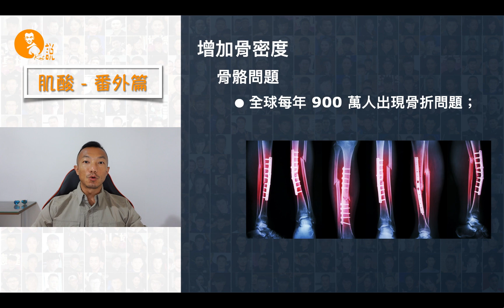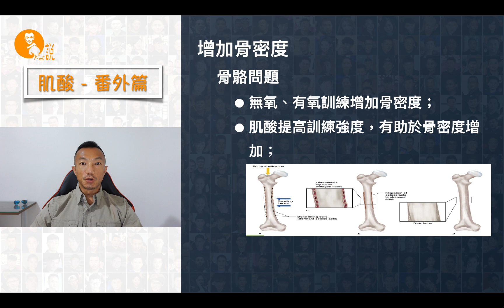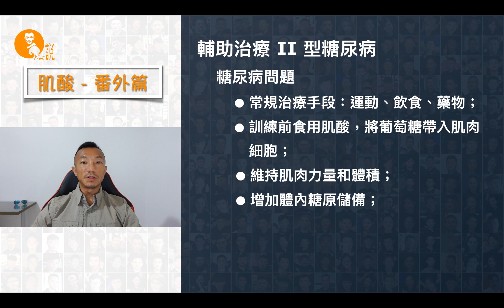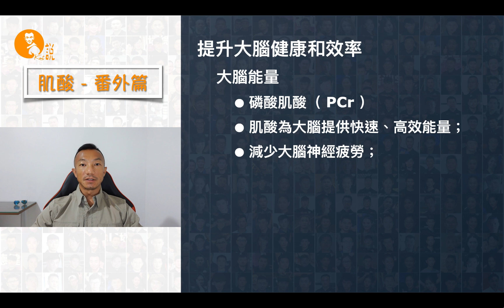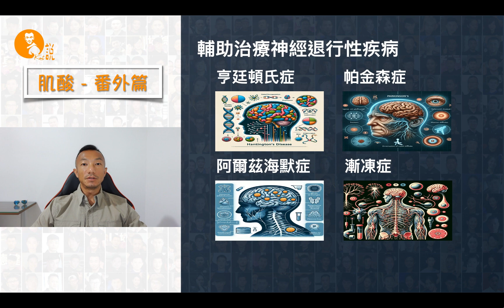腦子不夠用？請吃肌酸！看肌酸的隱秘面：它如何塑造你的身體和大腦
你知道肌酸在健身之外還有哪些神奇作用嗎？在這期視頻裡，Kent 將帶你深入探索肌酸對健康的多重益處。首先，我們會探討肌酸如何增加骨密度，尤其在中年人群中的重要性。然後，了解肌酸在輔助治療 II 型糖尿病中的作用，包括它如何改善血糖控制和增加糖原儲備。最後，Kent 將解釋肌酸如何提高大腦效率和保護神經系統，甚至在對抗某些神經退行性疾病方面也有積極作用。這期視頻不僅會揭露肌酸的這些不為人知的好處，還將深入淺出地講述肌酸如何成為一種全面的健康補劑。加入我們，一起發現肌酸的全新面貌！